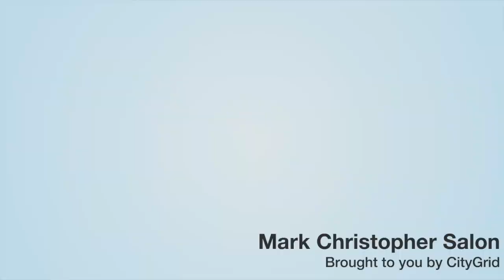Mark Christopher Salon